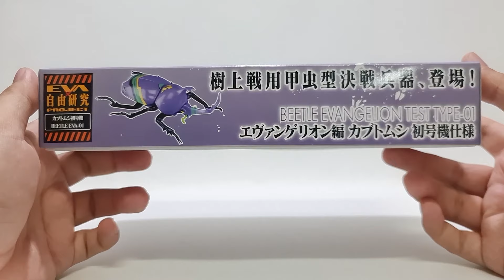[Z-REVIEW] รีวิว Fujimi : Evangelion Edition Beetle Type Unit-01